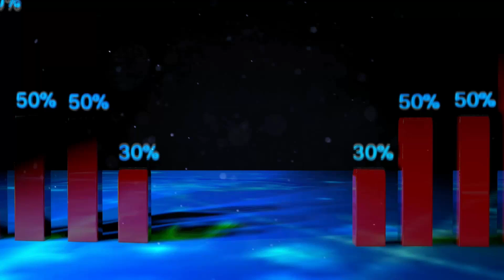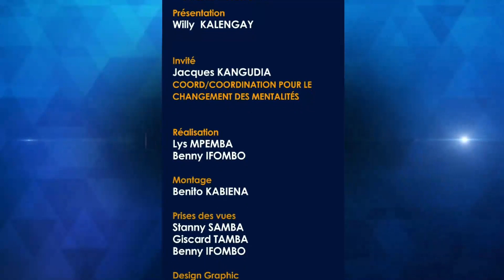CHEMIN CRITIQUE : Que doit-on changer dans les mentalités des congolais?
" Que doit-on changer dans les mentalités des congolais? "
Mr. Willy Kalengay (Journaliste) reçoit Mr. Jacques Kangudia Mutambayi (Coordonnateur CICM) pour en décrypter.

Cette émission a été enregistrée le 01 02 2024